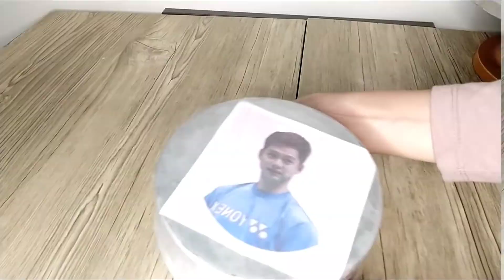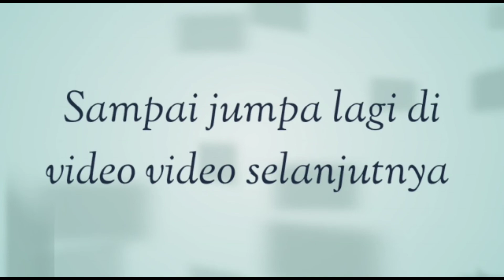Kue Ultah lukis tema badminton Kevin Sanjaya 2022 | Buttercream Painting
Halo... sahabat bunda

di video kali ini saya mau berbagi bagaimana caranya melukis di atas kue, cara ini bisa membantu orang yang tidak pandai melukis untuk membuat gambar orang di atas kue.

semoga bermanfaat